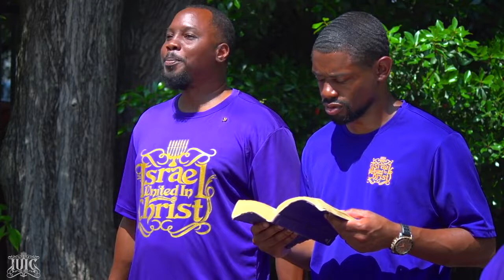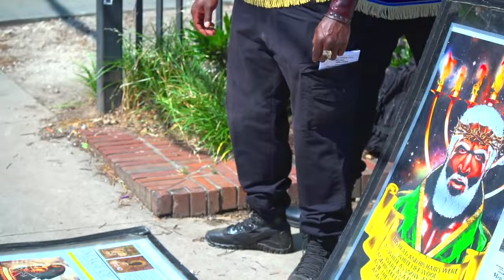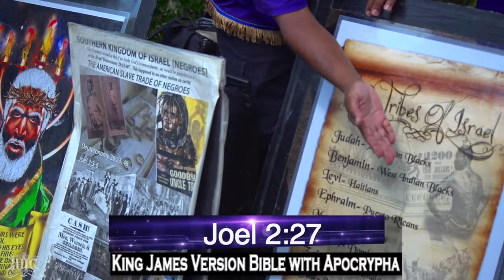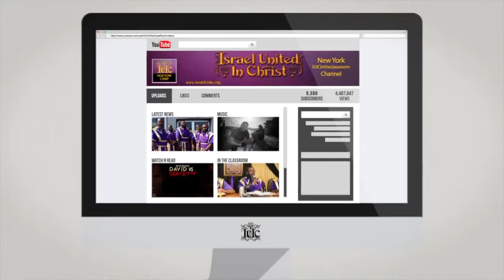IUIC: Colleges Professors Won't Dare Teach This!...The Israelites